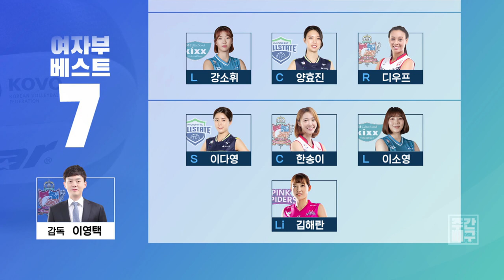[SBS SPORTS] 주간배구_여자베스트7 MVP